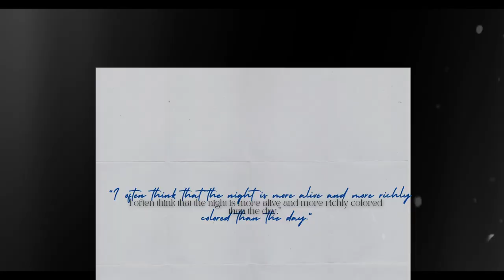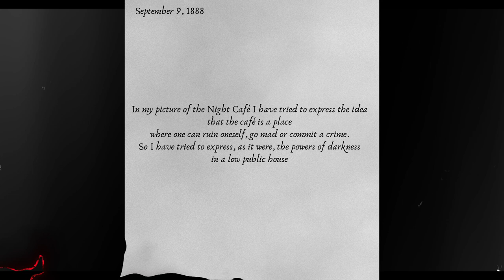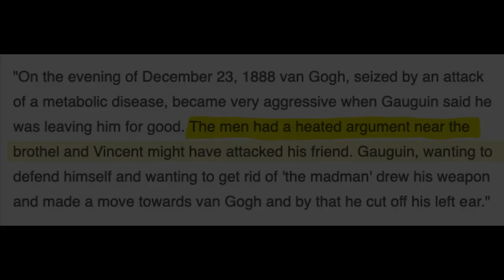Why Did Van Gogh Make This Ugly Painting?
Van Gogh is an artist who needs to introduction. But have you heard about his worst painting? There is a sad story behind the painting The Night Cafe ( Le Café de Nuit). Find out all about it in this video.